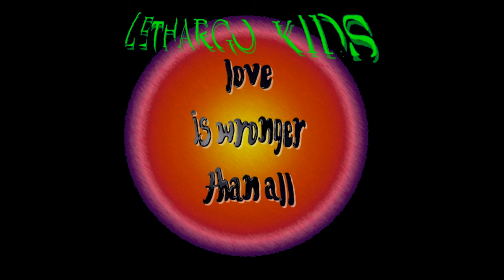Lethargo Kids - Lethargo Kids Anthem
just me without my mothers tongue